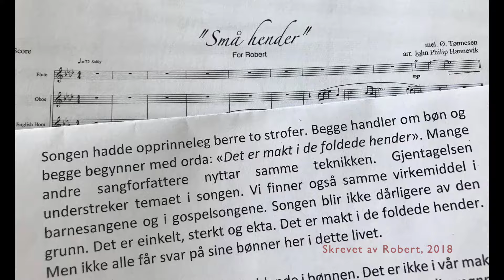"Små Hender" (arr. John Philip Hannevik)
SMÅ HENDER (arr. Philip Hannevik)  Grått kurs (janitsjar) 2019
Til minne om vår kjære Robert Kvam (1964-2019)

Grått kurs 2019 var helt spesielt.
Robert Kvam var en av grunnleggerne av kurset i sin tid, og han var alltid med som deltager. Også i 2018.
I mai 2019 døde han av kreft, 54 år gammel.

Det vil si at neste alle som var på kurset 2019 kjente han.

På onsdag kveld ble en gruppe sittende og lytte på noen av hans nærmeste venner, som fortalte om Roberts liv og om hans siste dager. I løpet av kvelden ble sangen “Det er makt i de foldede hender” nevnt flere ganger, som den sangen Robert kanskje var aller mest glad i.
Robert - den utadvendte, humoristiske, grovkornede og høylytte. Men også Robert den tankefulle, av og til innadvendte og stille mannen.

På torsdag/ fredag skrev jeg dette arrangementet. Jeg tok utgangspunkt i teksten om de “svake og små” hendene, og brukte melodiens tema der ordet “hender” synges - en fallende kvart.
Robert var ikke en stor mann, han hadde små hender. Han var blant annet instrumentreperatør, og da kan de små hendene være en styrke.

Til slutt ender arrangementet på fjerde trinn i skalaen, på subdominanten.
Ikke på den forventede tonikaen.
Det vil si at på en måte ender ikke dette stykket. Akkurat som at et liv ikke ender når personen er død. Vi vet ikke hva som kommer etterpå, men uansett lever Robert videre i oss som kjente han.